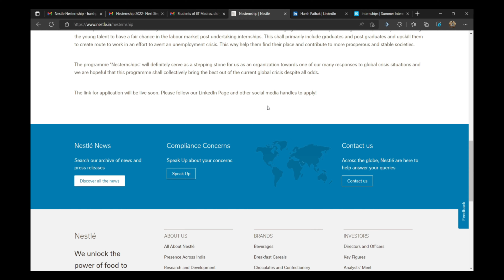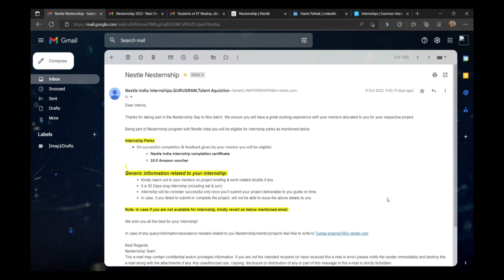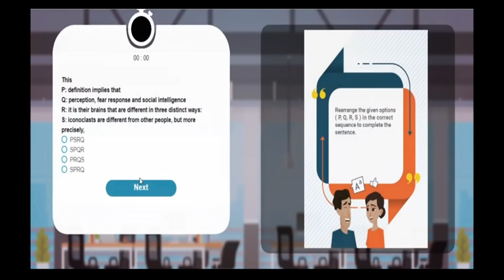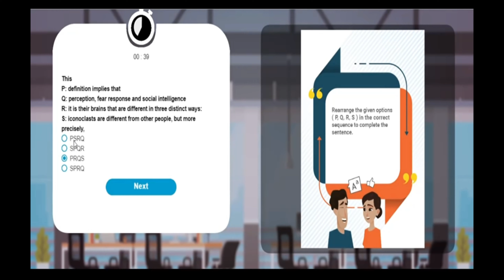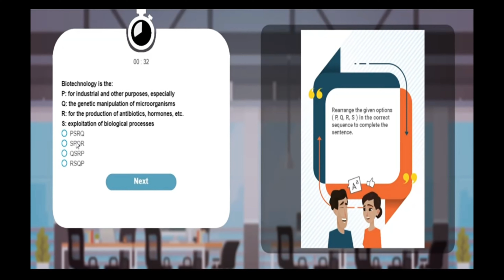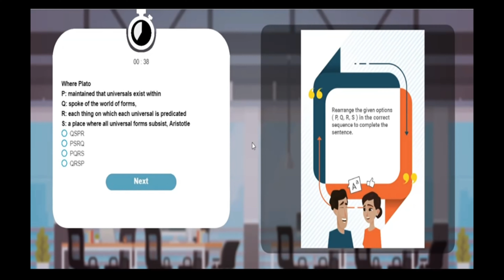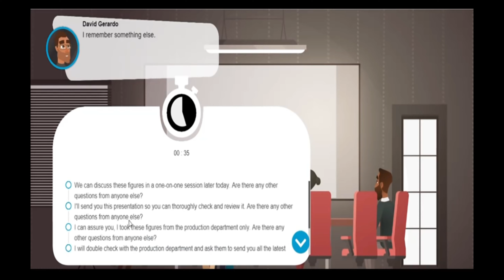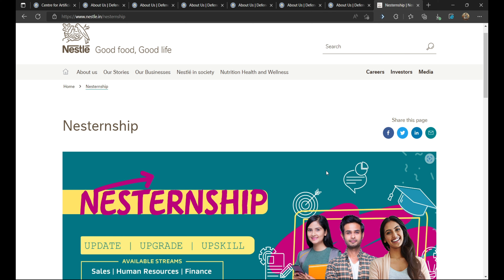All about Nestle Internship | Full Assessment Video | Nesternship by Nestle | With Stipend!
This video will guide you through whole application process and Nesternship online test. I got selected as Sales Analytics Intern at Nestle as part of Nesternship 2.0! You too want to intern at Nestle? YES! you can. Students currently pursuing their Graduation in any of the related field, especially students pursuing Btech.

Internship Duration: 50 Days
Stipend: Yes, Rs. 10000
Nature of Internship: Work From Home (WHF)

Nestle launched it's virtual internship program called Nesternship two years back & it's been a great success! You can apply through LinkedIn or directly through Nestle's The best part is that Nesternship is a 50 Day work from home internship & you get a Rs. 10000 Amazon Voucher on it's completion.

In this video I've shown all the questions asked in Nesternship Online Assessment & games in Nestership Online Asssessment.

How To Apply for Nesternship:
1. Go on their website
2. Fill up the form & submit your Resume
3. You're required to play a game (that I've shown in this video)
4. If you clear that, you'll get an email from then!

Nestle offers internship roles in 11 domains through Nesternship:
1. Sales
2. Human Resource (HR)
3. Finance
4. Supply Chain
5. Marketing
6. Legal
7. Corporate Affairs
8. Engineering
9. Food Tech
10. E-Commerce
11. IT

Queries Resolved:
1. What is Nesternship?
2. How can you intern at Nestle?
3. How to apply for Nesternship?
4. Questions asked in Nesternsip Online Assessment
5. Games in Nesternship Online Assessment
6. Domains available for internship at Nestle

TOPICS:
00:00 Introduction
00:24 How to apply for Nesternship
02:30 All the perks and Details about internship at Nestle
03:15 Nesternship online test video - Games and questions asked